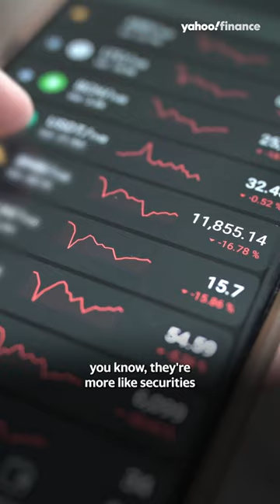Lyn Alden on separating bitcoin from crypto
Lyn Alden joined Yahoo Finance Live to discuss the differences between bitcoin and the rest of the larger crypto space. Alden joined Yahoo Finance Live on December 8, 2022.